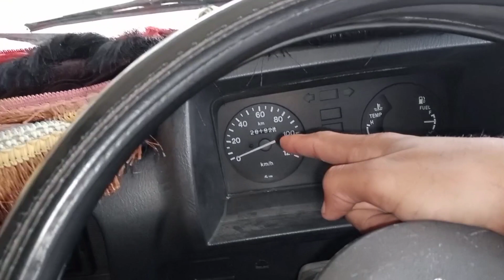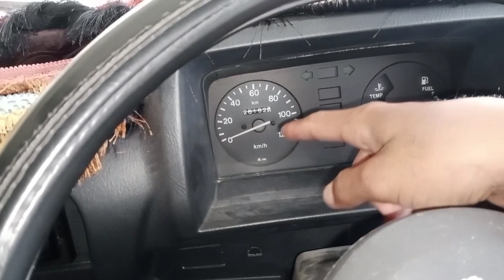My Cartoons have won the 1st And 3rd Position 😍😍